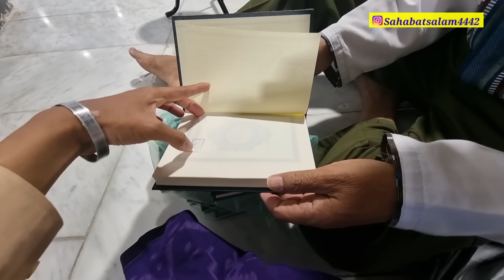YA ALLAH KASIHAN SEKALI RATUSAN JAMAAH HAJI DITIPU MENTAH2 MODUS BARU DENGAN DIBERI STAMPEL PALSU